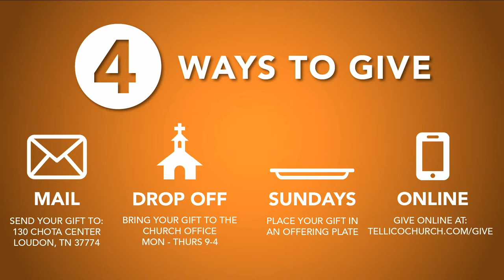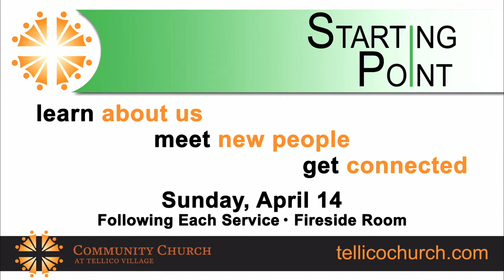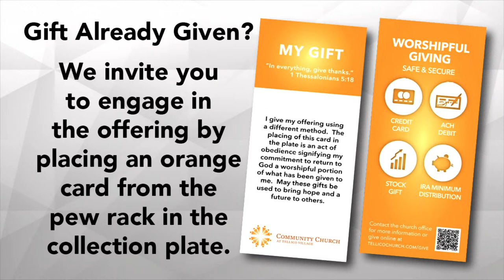Sunday Morning Worship - April 7, 2024